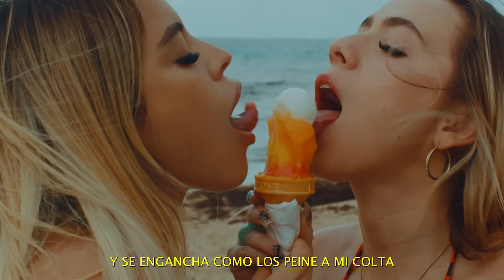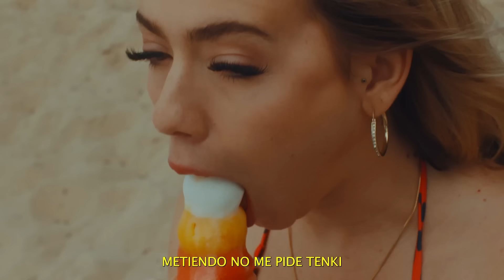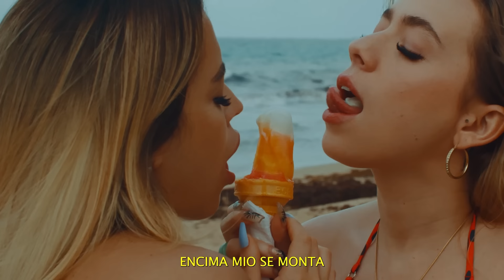Gigolo Y La Exce, Dei V - Munchies (Visualizer) | Santurcinos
Gigolo Y La Exce, Dei V - Munchies